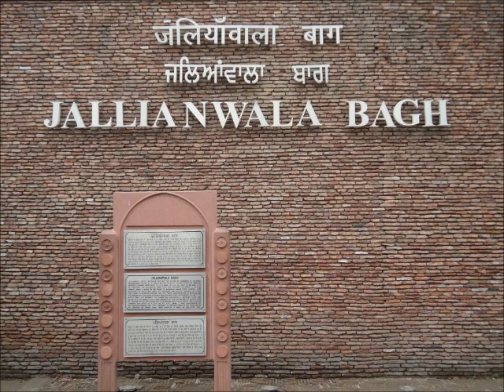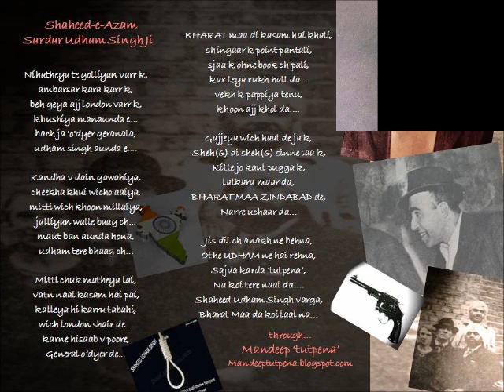Shaheed Udham Singh-Manjit Pappu